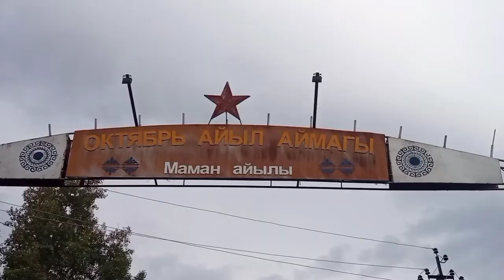"Maman Organic" 🥔🥔🥔🥔👍👍🤠🇰🇬🌱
МаманОрганик кооперативинин активдуу биофермери АсаналиевСаламат уй булоосу менен Джелли 🥔🥔🥔🥔 сортундагы картошкасын казуу-теруу учуру | 11 Сентябрь, 2022ж.